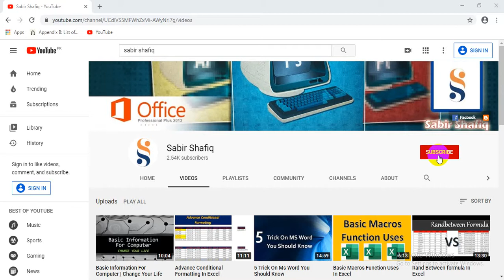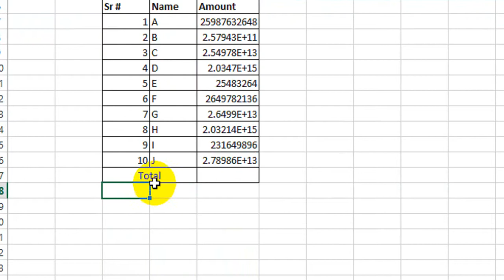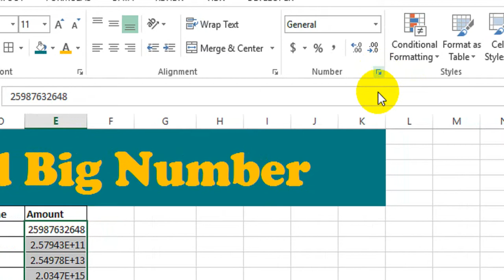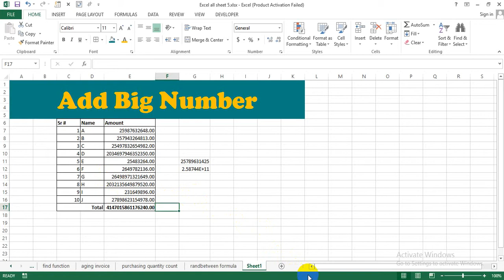How To Write or Add Big Number In Excel